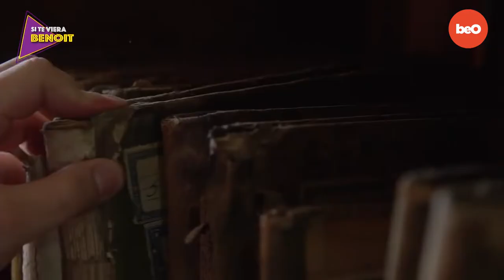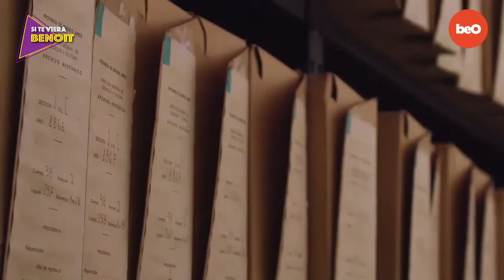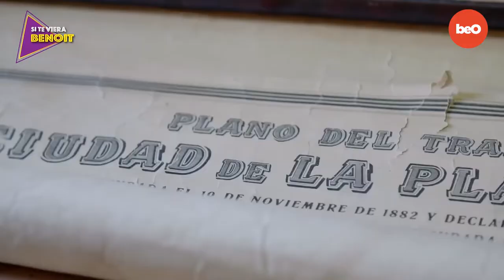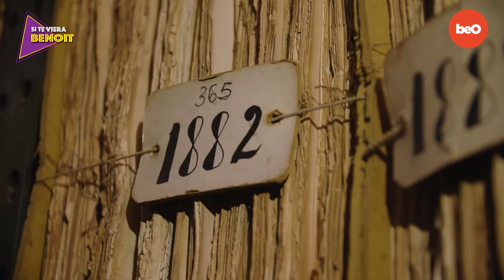La Plata, ciudad masónica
La injerencia de la masonería en La Plata se remonta a su fundación. "La Plata contada" es una película que hace un repaso por la historia de la ciudad y hace especial hincapié en la influencia que tuvo la masonería en su creación.
Su director, Sebastián Díaz, nos hace un repaso acerca del contenido de su documental.